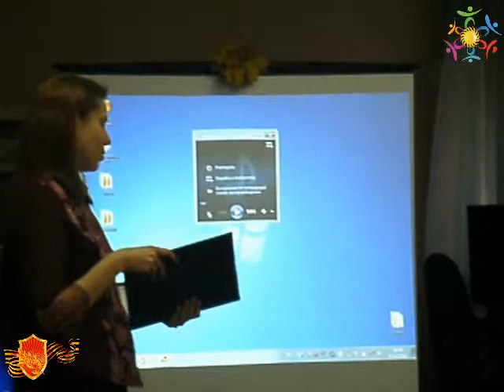День пожилого человека Библиотека ДЮК Энергия 7 октября 2011 Дружба Мытищи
Совместное мероприятие Библиотеки №4 и Детско-юношеского клуба "Энергия" мкрн.Дружба г.Мытищи.